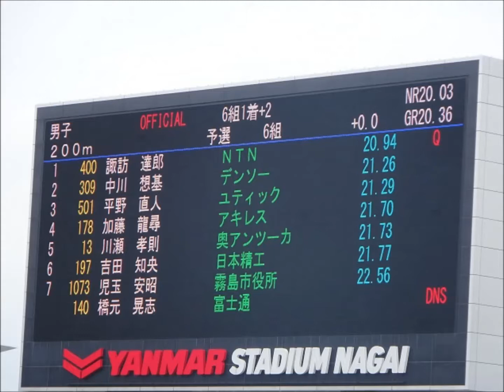全日本実業団陸上2017・男子200m予選6組、1着：諏訪達郎（NTN）20秒94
1着：諏訪　達郎（NTN）　　　　　 20秒94
2着：中川　想基（デンソー）　　　21秒26
3着：平野　直人（ユティック）　　21秒29
4着：加藤　龍尋（アキレス）　　　21秒70
5着：川瀬　孝則（奥アンツーカ）　21秒73
6着：吉田　知央（日本精工）　　　21秒77
7着：児玉　安昭（霧島市役所）　　22秒56

『第65回全日本実業団対抗陸上競技選手県大会』
会場：ヤンマースタジアム長居